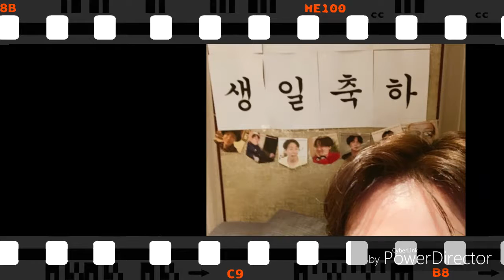happy b-day jhope i purple u!!!!!